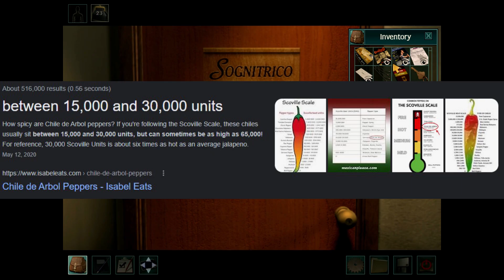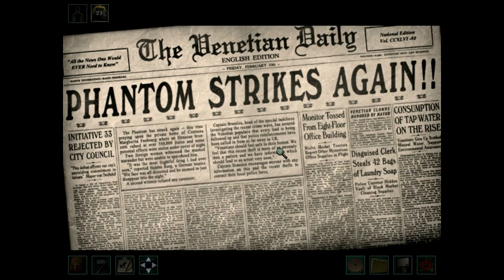The Phantom of Venice | Part 6: Gina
Buongiorno!
Phantom of Venice has won the poll and we're jumping right in. Another game my brother and I don't know the best, VEN has lots of difficult puzzles, which we will not be permitted to use spoilers for without penalty!
Should be a grand time.

Vote 4 Holt, peace out